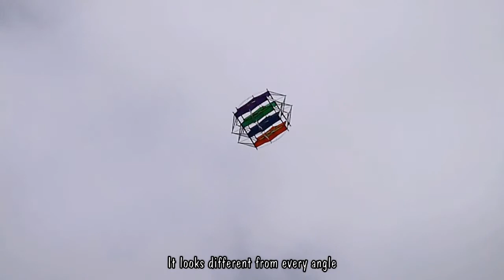Houtermann's Star Box kite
A beautiful big box kite that will please all keen kite-fliers.